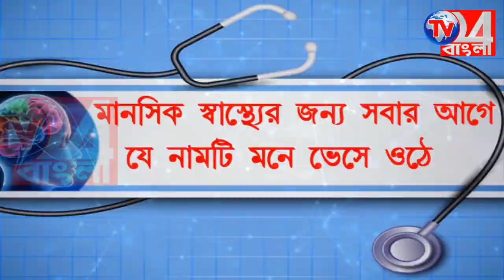সদ্যোজাতদের নিয়ে লক্ষীর ভান্ডারে লক্ষ্মীরা, স্তনপানের ঘর পেয়ে খুশি মহিলারা, HARIHARPARA